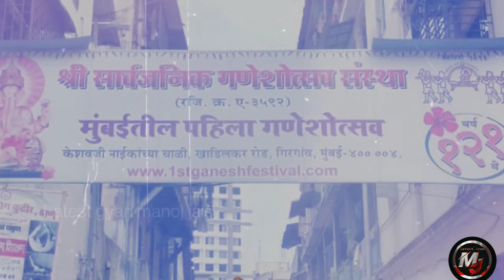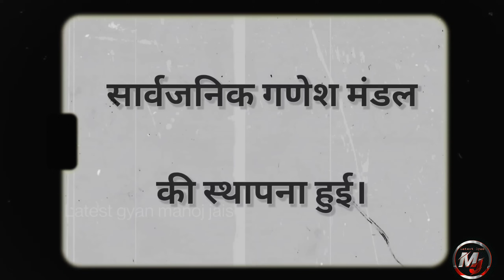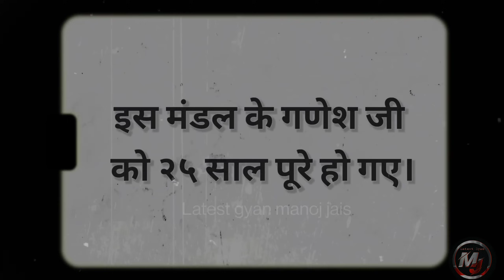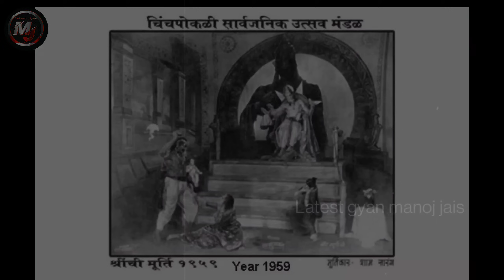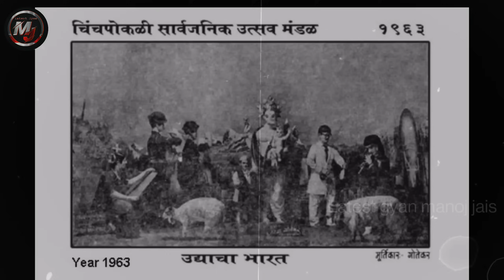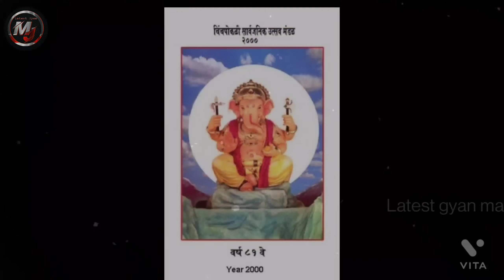History and Significance of Chinchpokli cha Chintamani | All year Images | चिंतामणी आगमन शोहला २०२४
Chintamani historical story.

Chinchpokli cha chintamani story 1920 to 2024
Chintamani
Chinchpokli cha chintamani aagman sohla
Chinchpokli cha chintamani aagman date is 9 september 2024 .

latest gyan manoj jais

History and Significance of Chinchpokli cha Chintamani | All year Images | चिंतामणी आगमन शोहला २०२३
•1st Background music🎶⬇️

 • No Copyright Indian Background Music ...

•2nd music credit ⬇️

 • NO COPYRIGHT Dramatic Background Stri...

All information in this video is available on google.
If you reading this please follow rules if you are going to aagman.

And comment down your favourite part in this video.

Chintamani
Chinchpokli ganesh utsaw
Ganesh aagman
Ganpati bappa
Ganpati bappa morya
History of ganpati bappa
History of Chintamani
History of Chinchpokli cha Chintamani
Story
Story telling
Marathi videos
Marathi storys
Marathi Chanel
Marathi ganesh utsaw
Marathi storys
Story of ganesha
चिंचपोकळीचा चिंतामणी
चिंतामणी
चिंचपोकळीचा चिंतामणी 2024
Chintamani padya pujan sohala
Chinchpokli sarwjanik ganesh utsaw
Chinchpokli cha Chintamani padya pujan sohala 2024